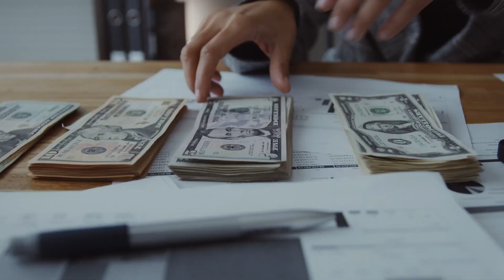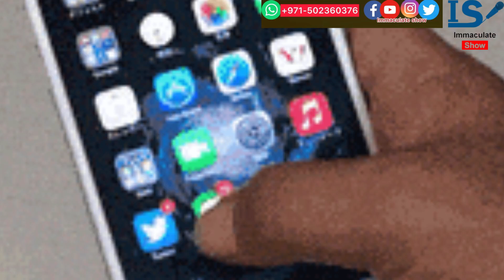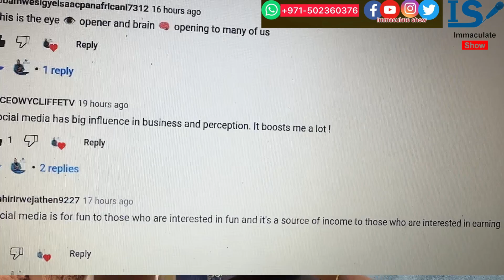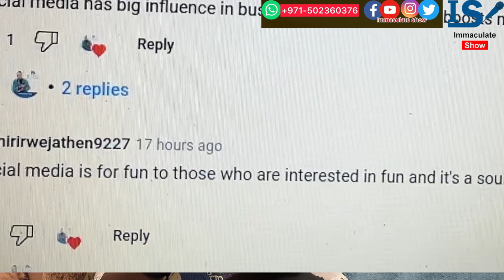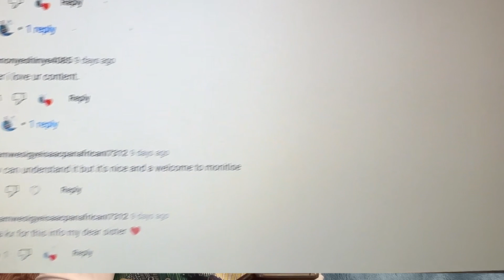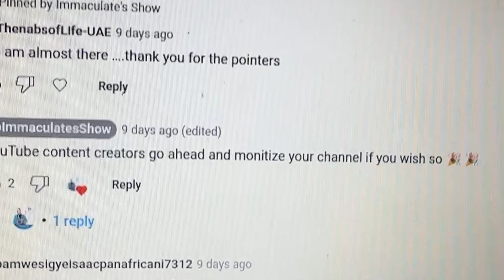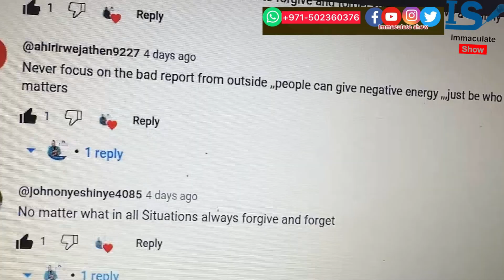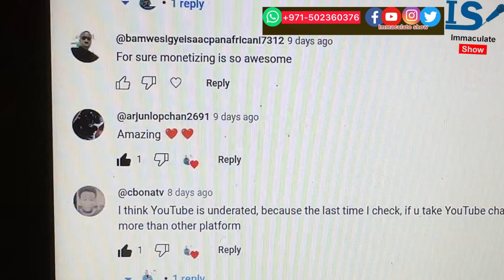HOW I EARN MONEY & WHAT OUR ROYAL VIEWERS SAY ABOUT OUR SHOWS